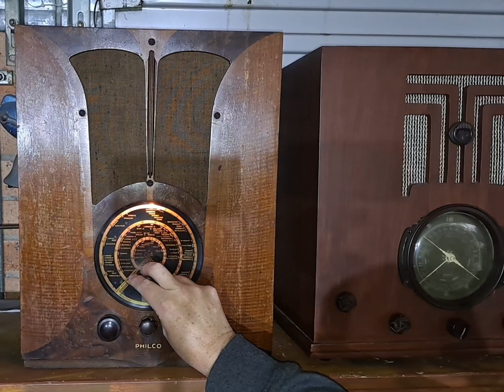1930s Philco Tombstone Valve Tube Radio. Antique AM Radio Receiver Set.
Here tuning into a few Medium Wave stations in Australia.